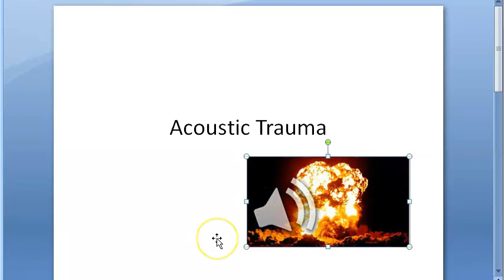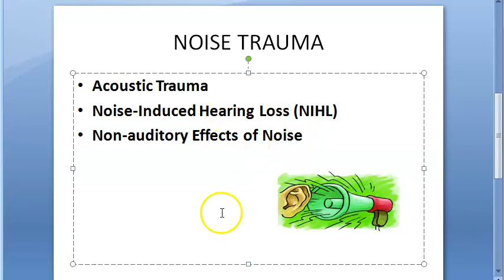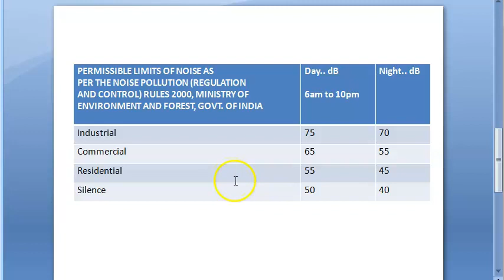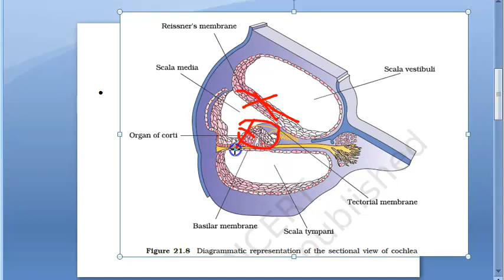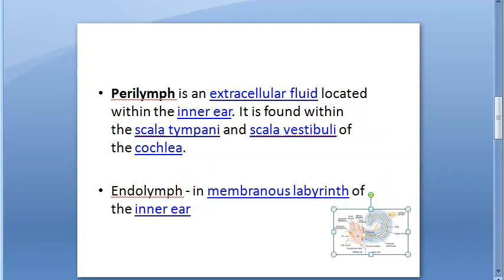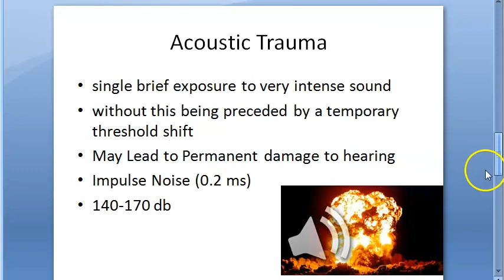ENT 051 a Acoustic Trauma Impluse Noise Hearing loss